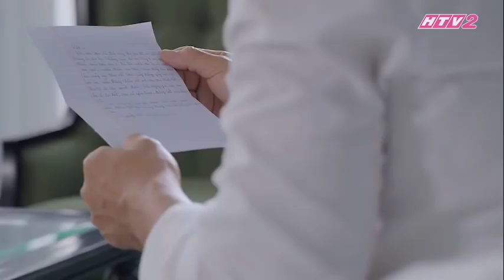GẠO NẾP GẠO TẺ 5 | Hân Hoa Hậu chỉ muốn đuổi ba chồng về quê - Phim Gia Đình Việt 2018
Xem phim thỏa thích với đủ mọi thể loại: Mỹ, Ấn, Trung, Thái...

All the content in this video, we want to send the highlighted viewers and direct viewers to the full episode. We wanna share the best highlight with people that love serial drama like us.Moreover, all of best cut have just bring the entertainment factor without monetized